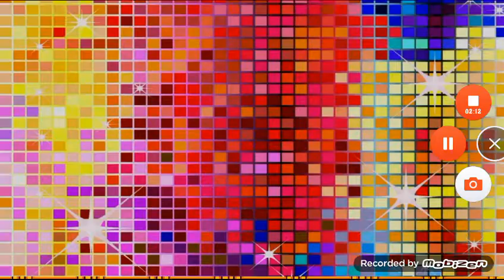Christmas cock tails